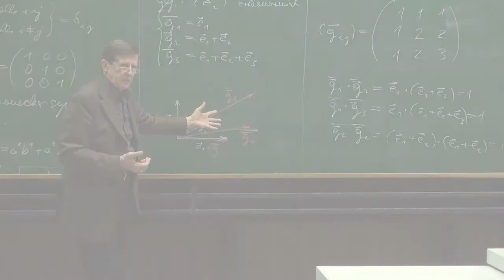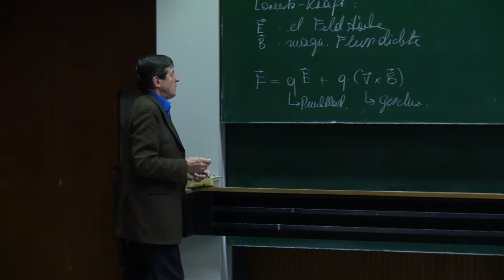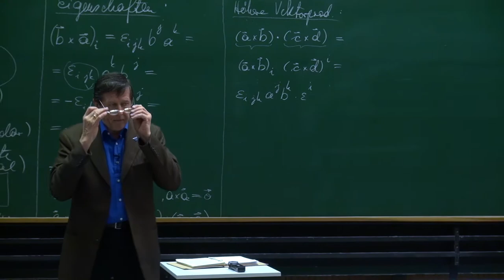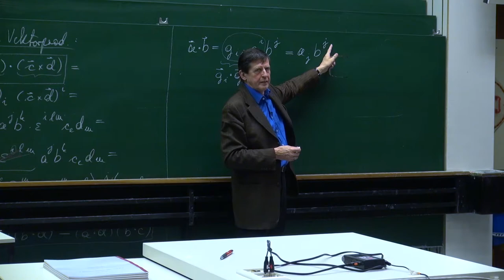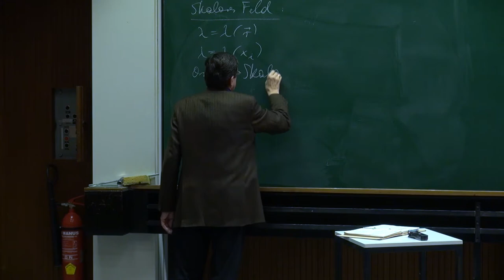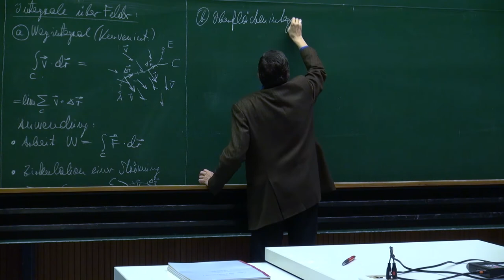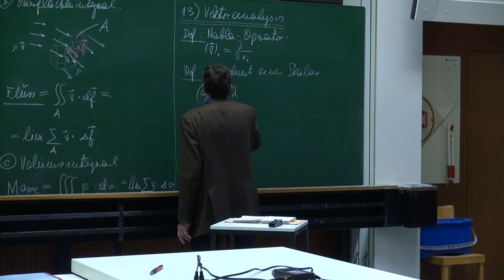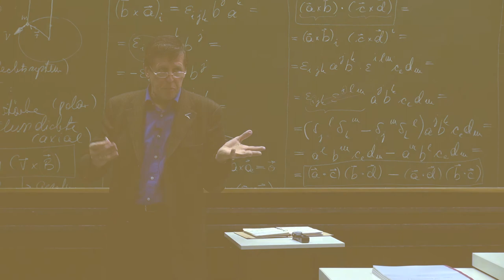VT I - 11 Vektorprodukt Beispiele, Tensorfelder, Differentialoperatoren